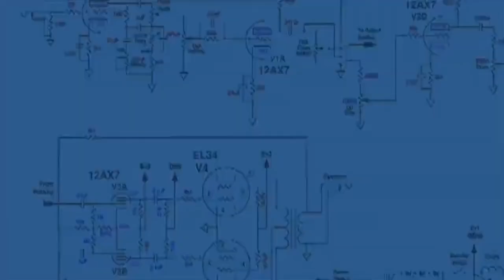Unity Macroverse Short Story #10 - "Home : Part 2"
The mystery continues as the main players are all brought into the cauldron via different locations with different motives. The thriller-mystery spans multiple worlds and multiple facilities strewn across the System.

Old beliefs of hatred and purity of purpose begin to show through the tracking of the source of this mystery. Our characters are inexorably mired into this dangerous mix in a System coalescing into definite cultural and belief divisions.

Will the intrepid investigators and agents find and stop the spread, or will the expansion be beyond their ability to contain?

"Home", a Unity Macroverse Short Story of off-world terrorism, espionage, and conspiracy... continues in this latest publication... "Home : Part 2". As with other published stories from within the Unity Macroverse, "Home : Part 2" is interrelated and interconnected with other stories, especially the Short Story "Roger" (and "Roger : Part 2"), as well as the main story arc graphic novel/comic "Marooned".